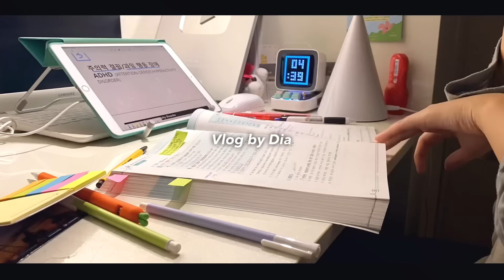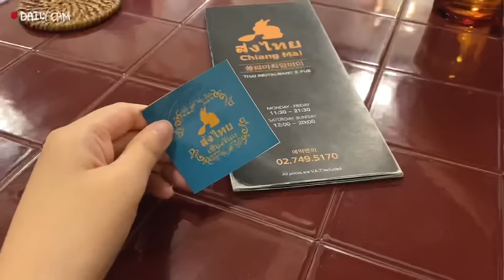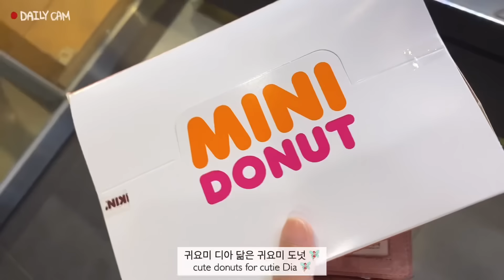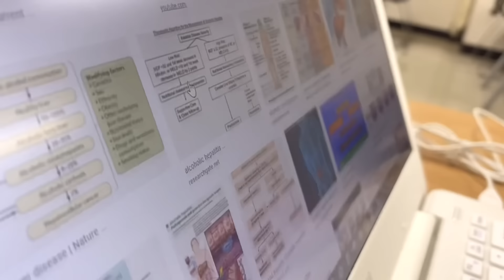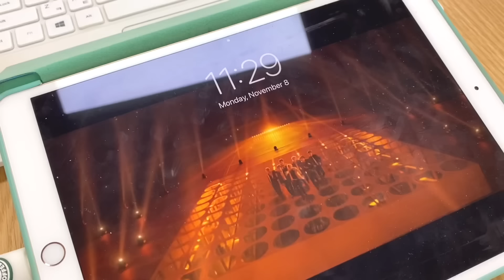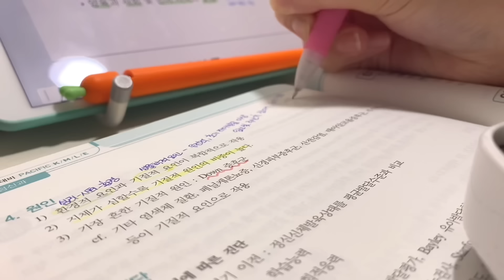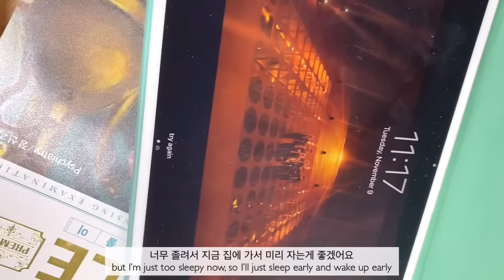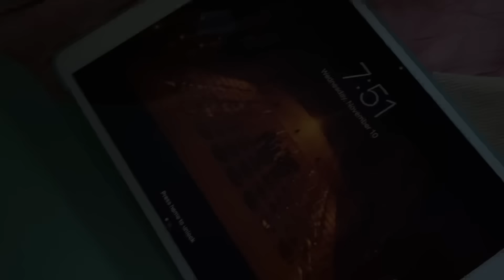Eng) 의대생Vlog: 쿠크다스 멘탈🤯붙잡고 공부만했던 정신과 시험 72시간 전🔥 공부자극 Med school exam study Vlog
그동안 잘 지내셨나요? 이번 영상도 너무 오랜만이네요.
그동안 수업, 시험, 실습까지,,,
눈코뜰새 없이 바쁜날을 보냈습니다.
이제 방학이니 그동안 밀렸던 영상에서 자주 만나요!
올 한해도 모두모두 수고 많으셨습니다 👏 (짝짝!)

Hello everyone, it's Dia here :)
How have you been? It's been so long again.
I've had such a chaotic past few months with
so many lectures, exams, and clinical practices all day.
But I've finished my finals now so I hope to be able to upload more videos frequently from now on!
Congratulations to everyone for completing another year, you've done great 👏 (pat pat)

(Thank you so much for your time and effort, I really appreciate it!)

🥕 아이패드 정보/iPad info.:
     * iPad Air 3
     * rose gold, 64GB

🥕키보드 keyboard:
     *Logitech k380

🥕 공부어플/Study App:
      *Notability

🥕 삼성 노트북/Laptop:
       *Samsung NT500R3M

🥕 Edit:  Vllo
🥕 Film:  iPhone 11, iPhone 6s